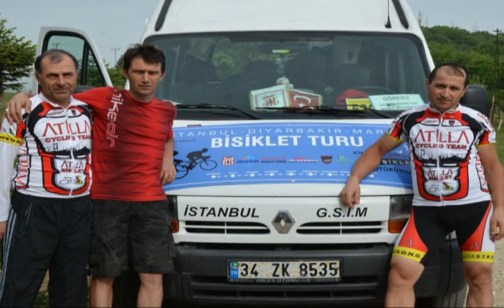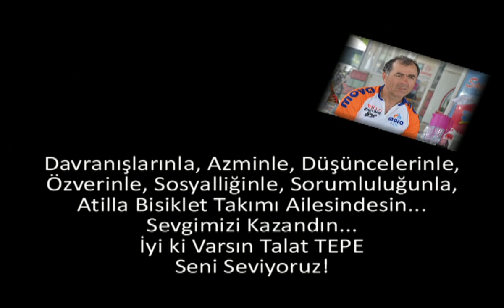Atilla Bisiklet Takımı Hobi Grubu Sporcularımızdan Talat TEPE